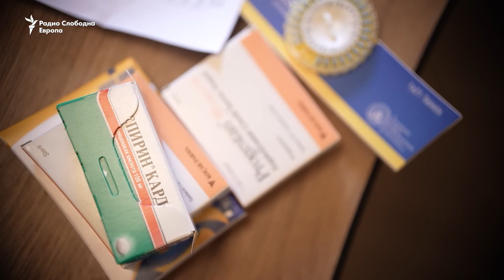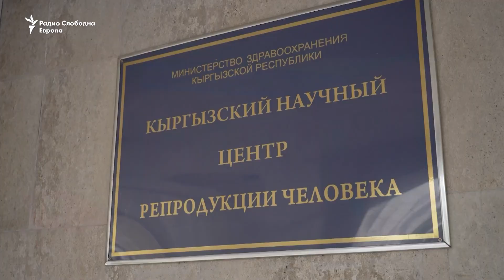Поради сиромаштијата, жени во Централна Азија, стануваат сурогат мајки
Војната предизвика промена на пазарот за сурогат мајки од Украина и Русија, некогаш светски центри за оваа практика, во Централна Азија. Во моментов, стотици жени од Казахстан, Киргистан и Узбекистан патуваат во Грузија за да добијат сурогат бременост. Многу од овие жени имаат свои деца дома, а сиромаштијата е главната движечка сила зад нивната одлука.